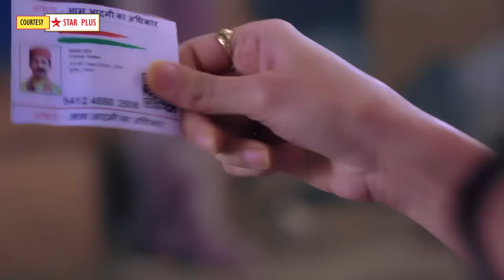Teri Meri Doriyaann Today Episode PROMO 1 |11 Mar 2024| Sahiba ko mila Seerat ke plan ka chota proof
Here's Presenting TV show Teri Meri Doriyaann Today Episode PROMO 1 of 11th Mar 2024